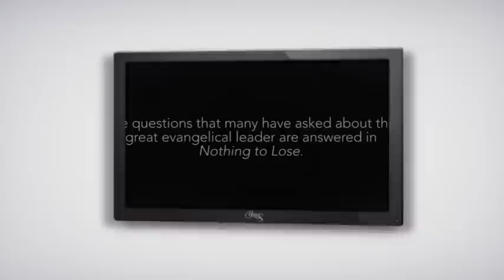When The Odds Are Stacked Against You - The Chrissy B Show (124)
Have you ever given up on your goals or dreams because of what other people have said or done? Are you ready to start living your dreams again?

Chrissy is joined by ex Eastenders star Pooja Shah and Gill Fielding who appeared on the Secret Millionnaire to share their stories.